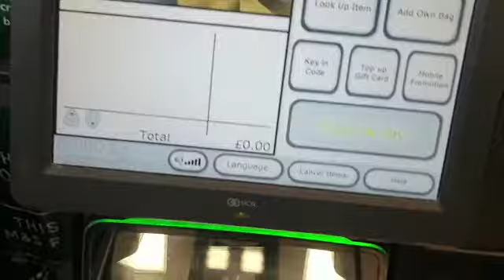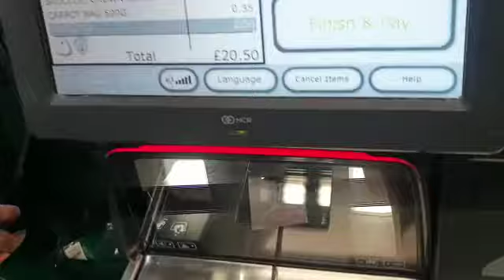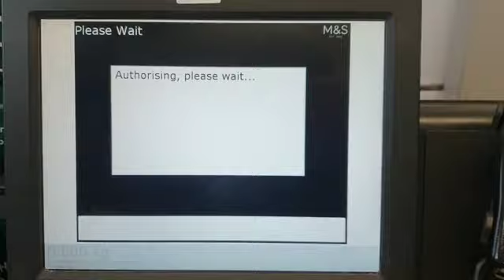NCR Self Checkout Machine @ M&S Foodhall - Greenford Westway Cross Retail Park - West London